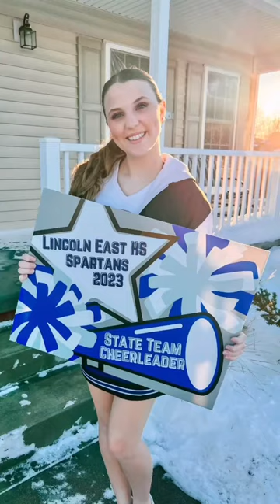2023 Year in Review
Song “Counting My Blessings” by Seph Schlueter

2023: It was the best of times, it was the worst of times.

Hardest year-end video to make ever. 😭

But we had 8 full months with Mike and 4 months after that with each other. We went to Arizona, Colorado, Yellowstone, Iowa, Chicago, show choir, soccer, choir, cheer, a dance recital, concerts, baseball, musicals and more. Lauren was crowned Homecoming Queen, and Hayden earned Offensive Player of the Year.

But the best part? All the support we had from friends and family. And moments exploring God’s incredible creation together. And time together through the good and the hard.

So I will keep counting my blessings. And keep living BIG. 🩶